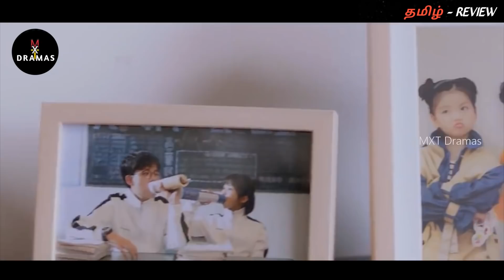"BACK TO COLLEGE" 🎓|PART-8| இவங்க CLASSROOM தொல்ல தாங்க முடியல..! MXT Reviews